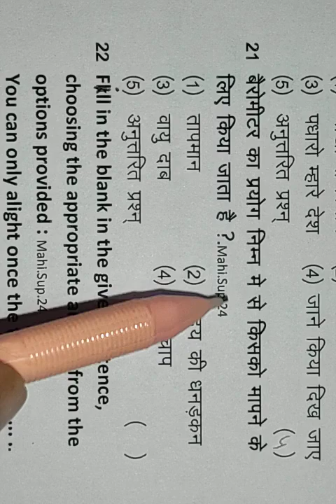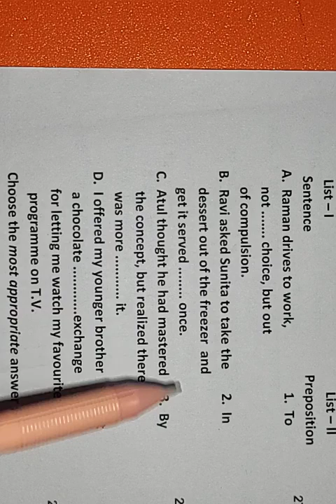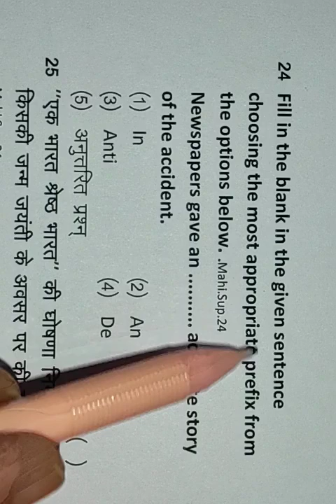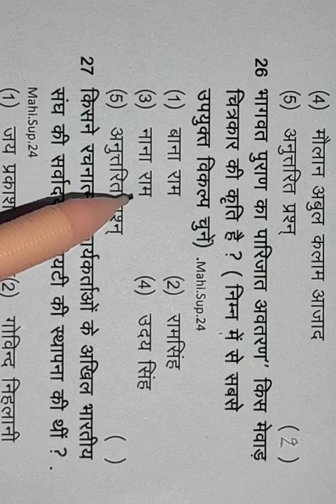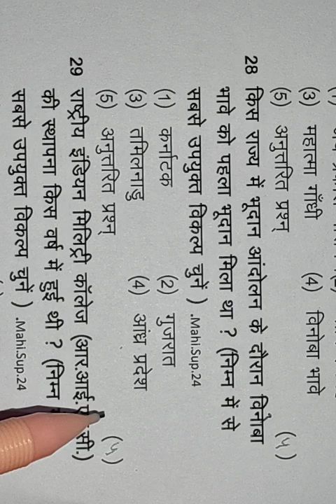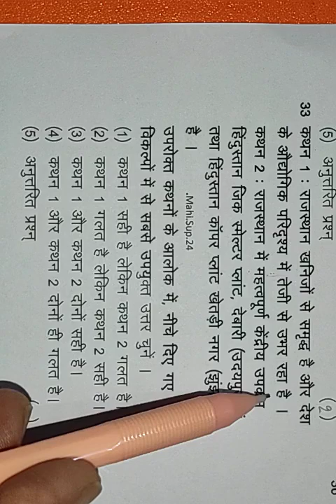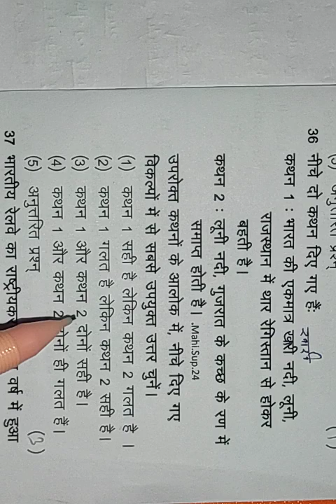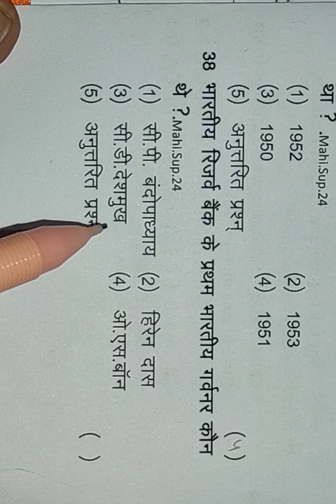Mahila supervisor answer key pdf 7 September 2024/ rsmssb mahila supervisor paper cut off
Women Supervisor Answer Key 07 September, 2024 | RSMSSB Women Supervisor Answer Key | Bishnoi Sir
WomenSupervisorAnswerKey​ 07 September, 2024
Rajasthan GK Answer Key & Paper Solutions |

Mahila Supervisor Answer Key | 07 September 2024 | rsmssb supervisor adhikarita 7 sep paper analysis

rajasthan Supervisor Mahila Adhikarita exam 2024 gk model paper
rajasthan Supervisor Mahila Adhikarita exam classes 2024
rajasthan Supervisor Mahila Adhikarita exam model paper free
rajasthan Supervisor Mahila Adhikarita exam online classes 2024
rajasthan mahila supervisor exam live classes
rajasthan mahila supervisor exam model paper 2024
rajasthan mahila supervisor exam Gk 2024